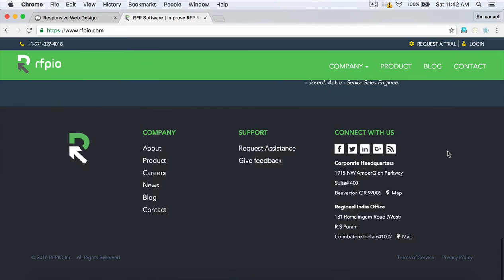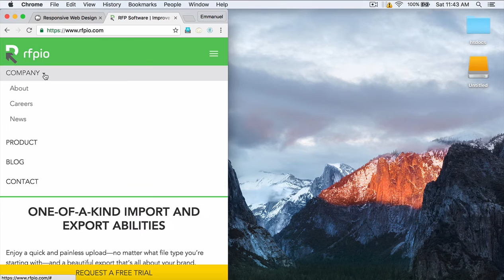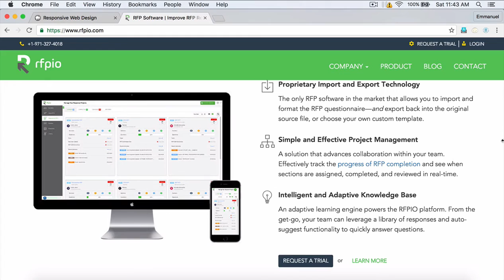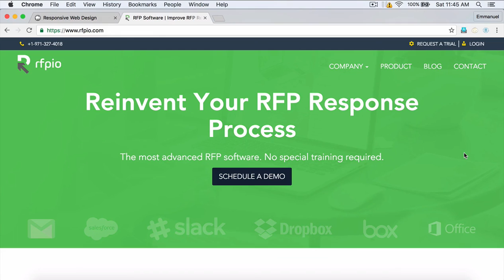Responsive Web Design Tutorial in Tamil 1 - Intro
Responsive web design Tamil tutorial.